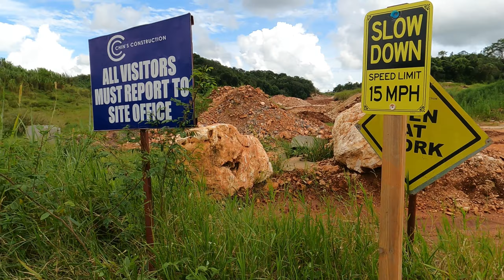TOUR 0F THIS BEAUTIFUL HOUSING DEVELOPMENT | PERTH ESTATE MANDEVILLE MANCHESTER JAMAICA 8/11/21